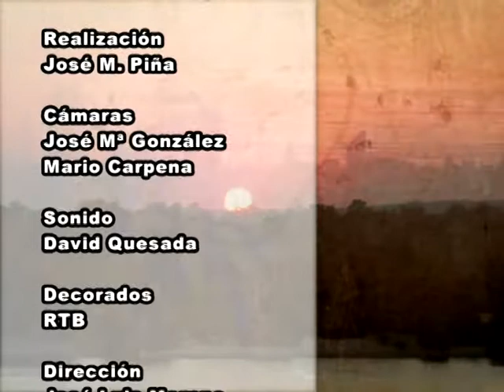Buenas Noches Señor Alcalde - 42 - Benalmádena